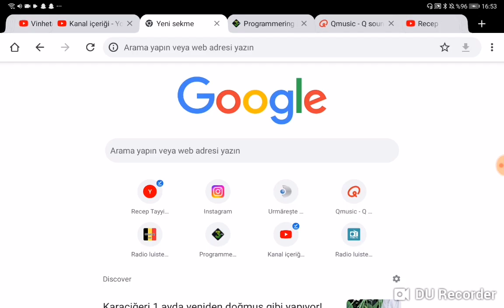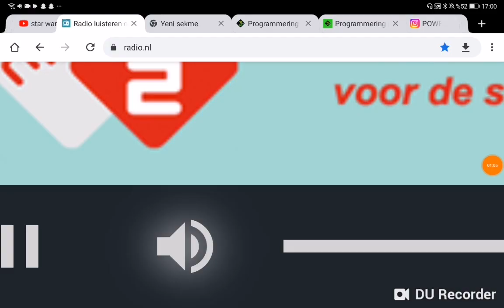Wgcl Tv Atlanta News First At 5pm Open 2024